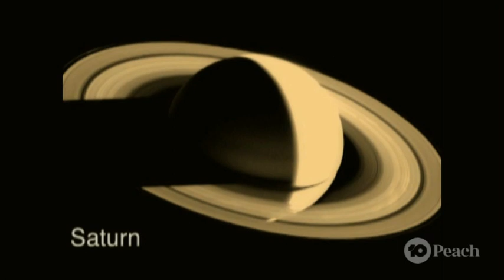What Was The Voyager Program Doing in the 1970's?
In Scope's 1970's  edition of space news, we're looking at the hip new space program 'Voyager'!